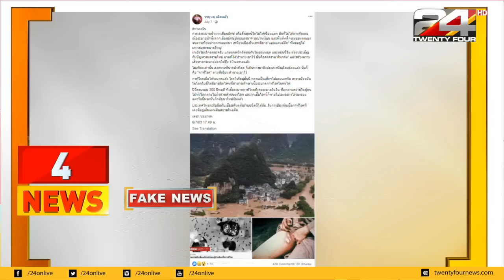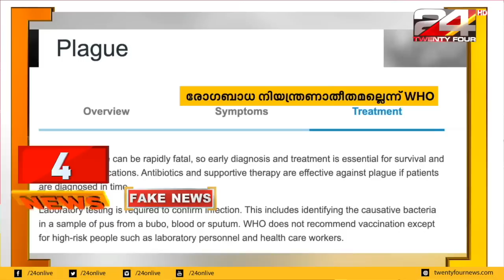ലോകത്തെ ഭയപ്പെടുത്തിയ കറുത്ത മരണം വീണ്ടും തിരിച്ചുവരുന്നെന്ന് പ്രചാരണം